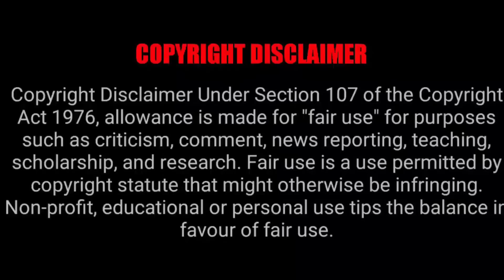திருமணத்திற்குப் பிறகு பெண்கள் படும் கஷ்டம் | Movie Explained in Tamil | TamilVoiceover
mr.sundakka,